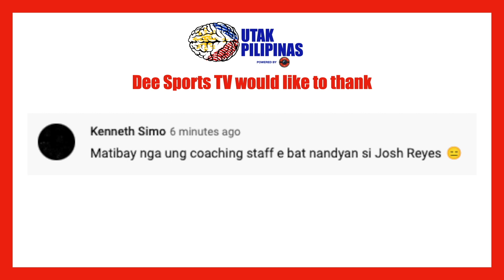NABUBUO NA ANG BEST GILAS PILIPINAS POOL | KAI SOTTO BALIK PINAS NA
Dumating na sa bansa ang isa sa mga inaabangan ng Gilas Fans! Tara at panoorin sa video na ito.